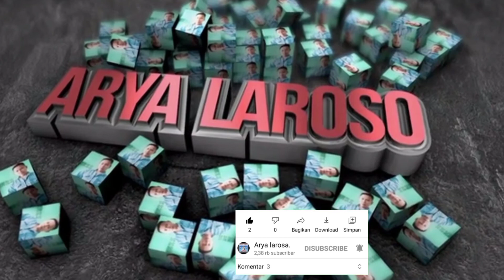Cara Potong Rambut Pria Tentara Simpel Dan Mudah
Cara Potong Rambut Pria Tentara Simpel Dan Mudah, Cara Potong Model Cepak Terbaru Yang Mantap Dan Keren,

Di Sini Saya Membuat Video Cara Potong Rambut Pria Model Cepak  Tentara Yang Mudah Dan Simpel, Cara Potong Model Cepak Terbaru Yang Mantap Dan Keren Sangat Gampang Di Pahami Pemula, Sudah Terbukti Memangkas Rambut Pria Model Cepak Tentara Dengan Cara Ini Pasti Bisa, Tips Dan Trik Cara Potong Rambut Pria Model Cepak Tentara Ada Di Video Ini.